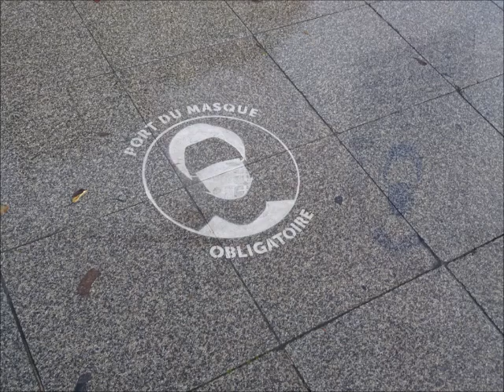Images insolites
Eric : guitare, banjo, mandoline.